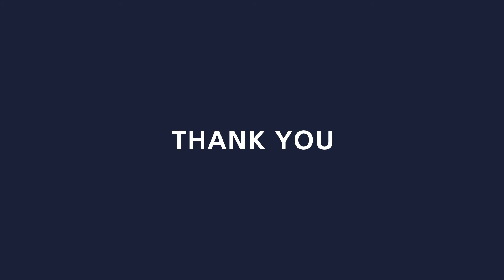PPG | National Space Academy 3 Years Cooperation Celebration | Thank You message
We launched the PPG Chemistry education project with The National Space Academy in 2016 and now we're celebrating 3 years of our cooperation! Looking forward to what 2020 will bring us. Watch the highlights in the latest video and get inspired by the lab at National Space Centre.